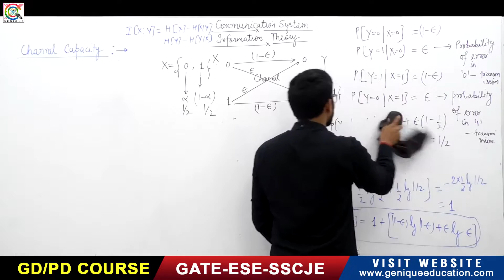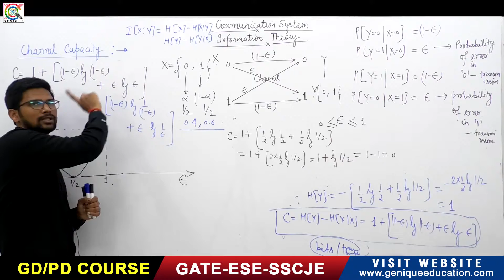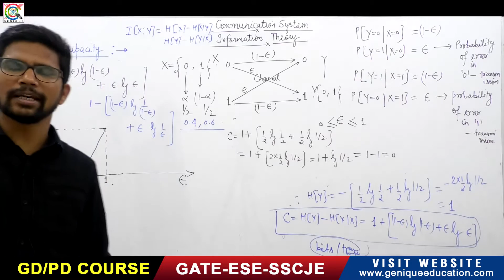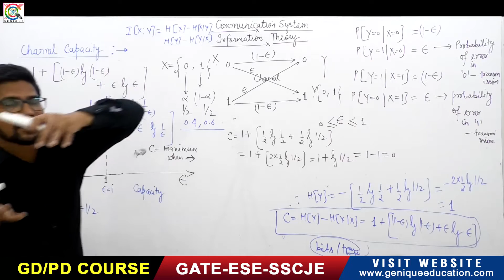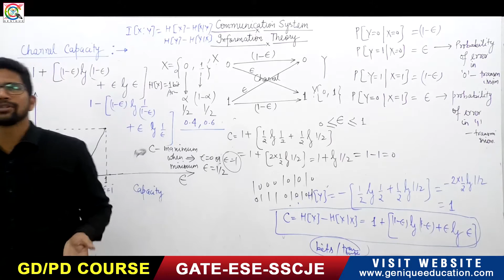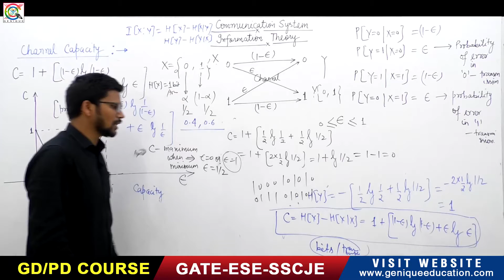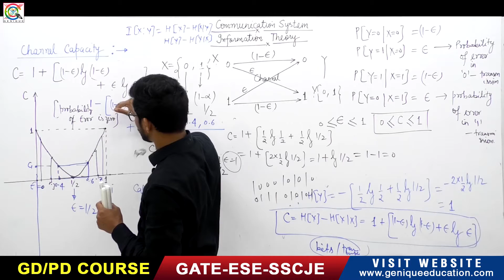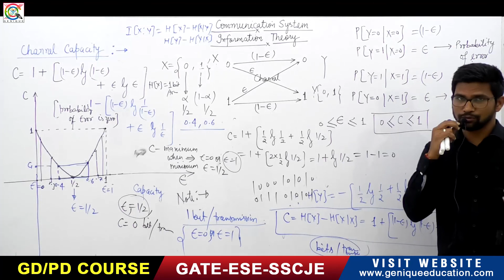Lec 13 I Very Imp Discussion of Channel Capacity Of BSC Channel- Part 02I Communication System I ECE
Subject :Communication System

Playlist on this channel:
1. GATE Civil & Mechanical Crash Course

2. GATE Electrical Engineering Crash Course

3. GATE Electronics Engineering Crash Course

4. GATE Instrumentation Engineering Crash Course

6. 15 Minutes with Genique Team